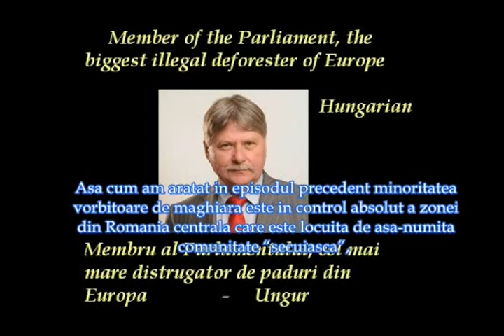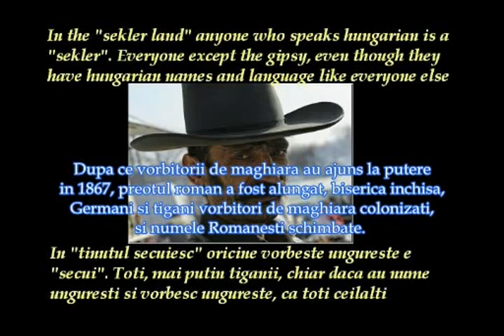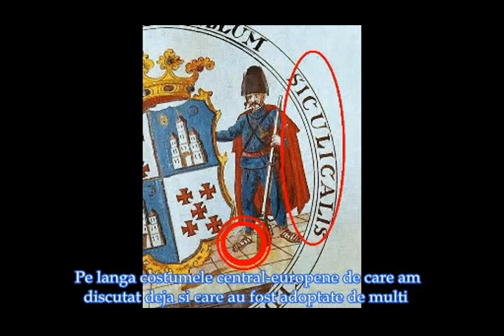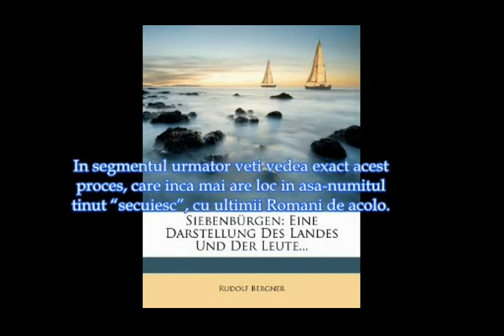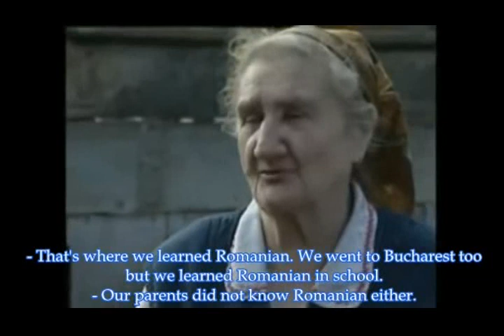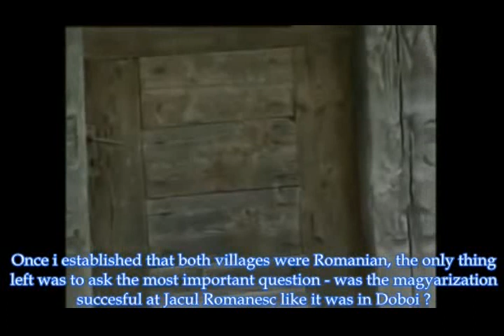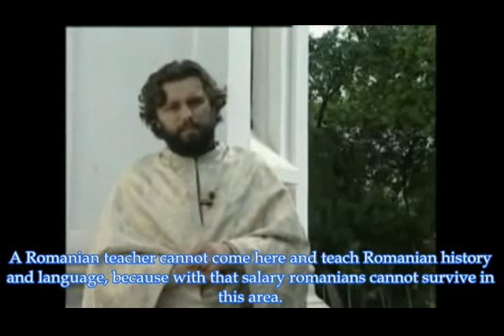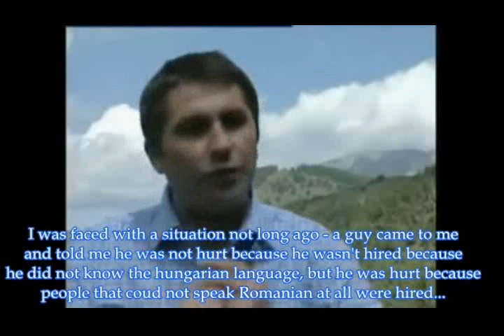Despre Ungaria si Romania || Secuii || by DisLaif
Românii sunt, din punct de vedere etnografic, ansamblul vorbitorilor nativi ai limbii române (o limbă romanică, mai precis o limbă romanică orientală) care trăiesc în centrul, estul și sud-estul Europei. Originile românilor sunt comune cu cele ale aromânilor, meglenoromânilor și istroromânilor și depășesc cadrul geografic/teritorial al României actuale, dar sunt disputate, existând mai multe teorii, unele care se exclud reciproc, interpretând diferit sursele arheologice și istorice. Niciuna dintre teorii nu poate explica exhaustiv și satisfăcător toate datele toponimice, lingvistice și etnografice. Originile românilor reprezintă una dintre cele mai dezbătute probleme din istoriografia românească, deoarece este legată de contextul politic în care Românii și-au revendicat independența pe teritoriile locuite de ei, împotriva împărățiilor dominante (Austro-Ungaria și Imperiul țărist): istoricii români s-au străduit să demonstreze continuitatea românească în aceste teritorii, în timp ce istoricii austro-ungari (ulterior și germani) sau ruși (ulterior și din alte țări slave) se străduiau să o pună la îndoială. Studierea problemei etnogenezei, adică a originii oricărui popor, constă în determinarea următoarelor aspecte: când, unde, în ce condiții și din care influențe lingvistice, culturale și demografice s-a format comunitatea etnică respectivă? Aceste determinări se referă și la problema originii neamului românesc.

☛ Nu uita  :
√ SHARE sa vadă și prietenii tăi!